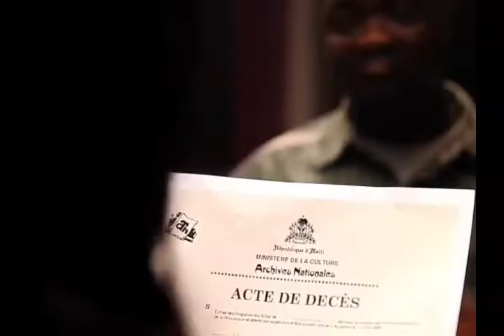ZATRAP nan SHOWBIZ pou pale de kanaval 2017 la WOULIB